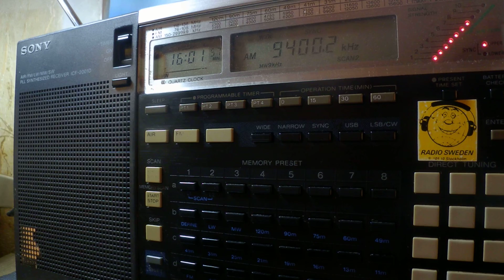08 09 2018 SPL relay Shortwave Radiogram in English to WeEu 1600 on 9400 Secretbrod